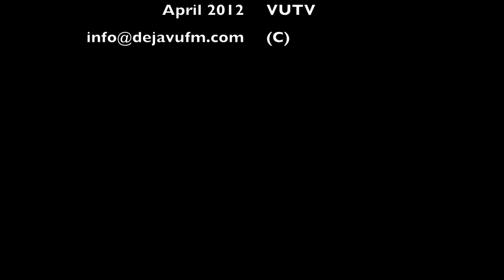DJ Fearney Interviews Mz Bratt - Deja Vu fm